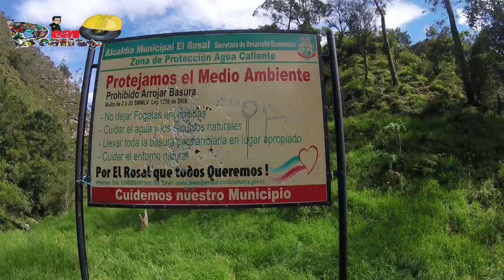Basurachallenge AGUA CALIENTE El Rosal Cundinamarca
Acompañamos a un grupo de estudiantes de la Universidad Pedagógica de Bogotá, a cumplir su reto del Basura Challenger, al sendero ecológico y pozo de Agua Caliente en el municipio de El Rosal, un paisaje verde espectacular que varios ya han descubierto pero que pocos cuidan.